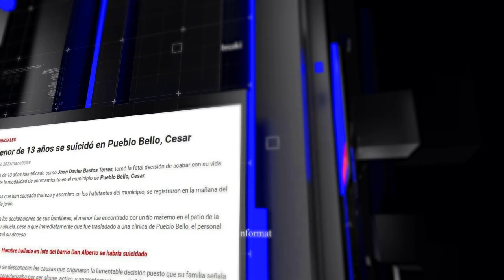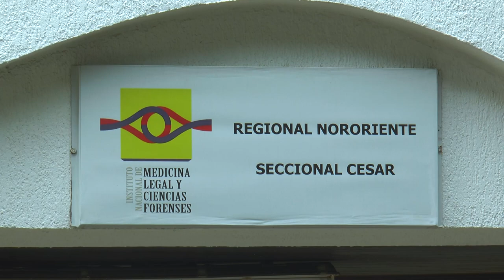El suicidio, una amenaza silenciosa || Informe Especial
El suicidio, una amenaza silenciosa. Un Informe Periodístico Especial para contar las historias de este probelma de salud pública

Musica utilizada sin Copyright:
Track: "Fever Pitch"